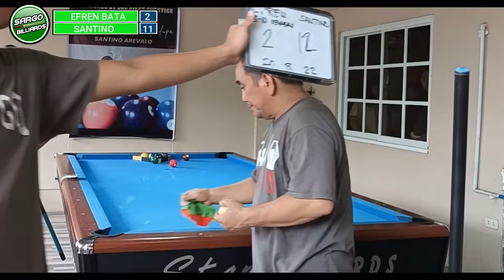EFREN BATA REYES 8,10 + 2WIN VS SANTINO AREVALO REMATCH 10